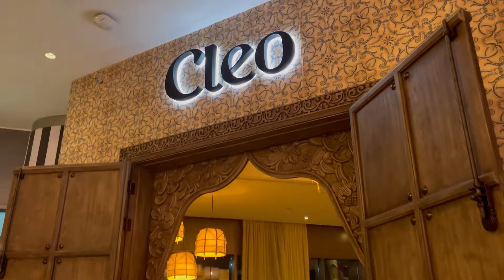Dubai bling (NOT)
Breakfast at brunch and cake
Staycation at Hyde hotel dubai